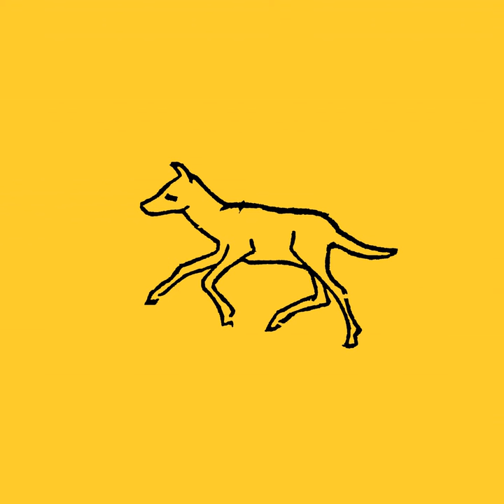Trauma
Trauma · Maebi

Selcouth Stranger